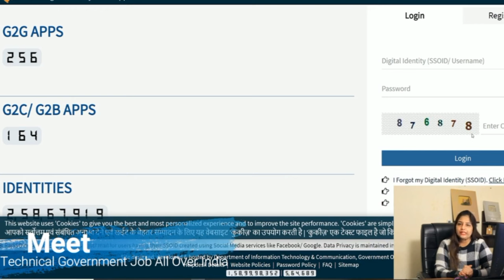FOOD INSPECTOR RECRUITMENT 2024|FOOD DEPARTMENT BHARTI 2024,Technical Government Job|GOVT JOBS MAY